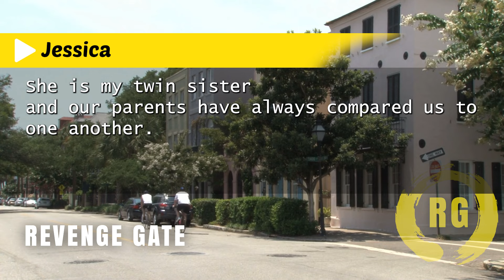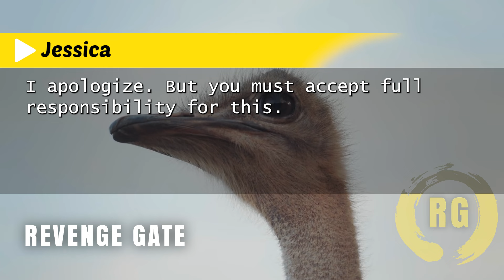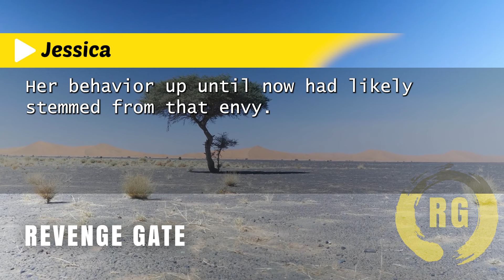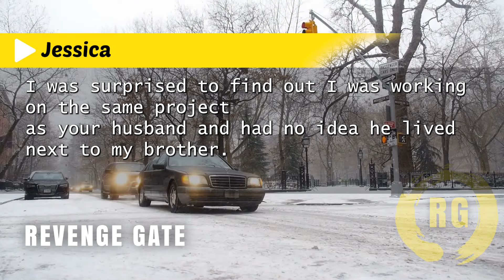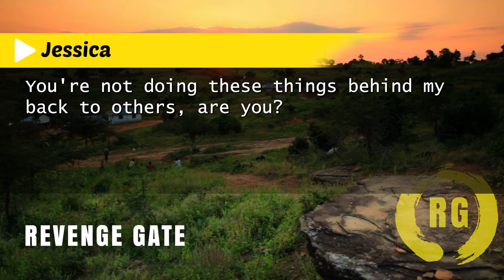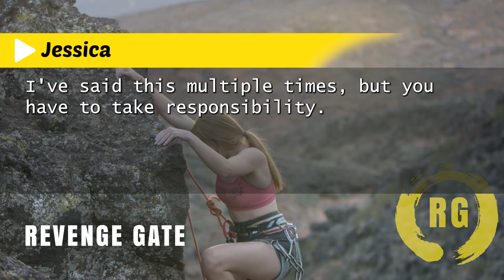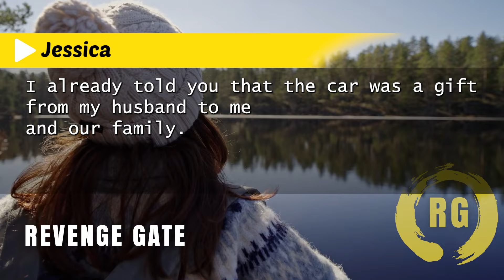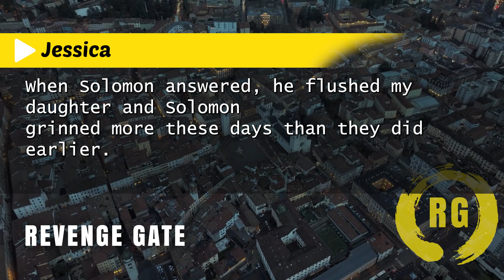My sister's spoiled sons wrecked my house and then proceeded to smash my car with bats,destroying it